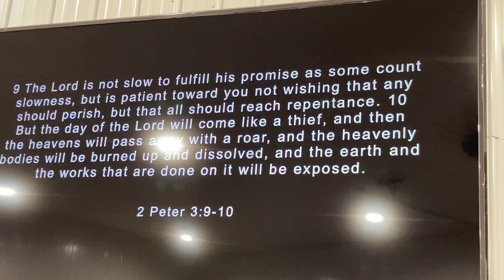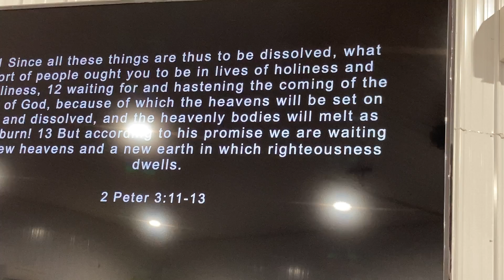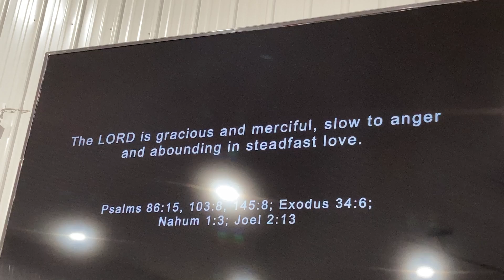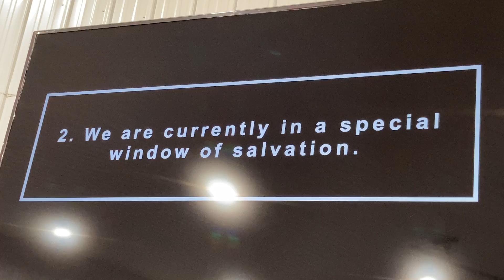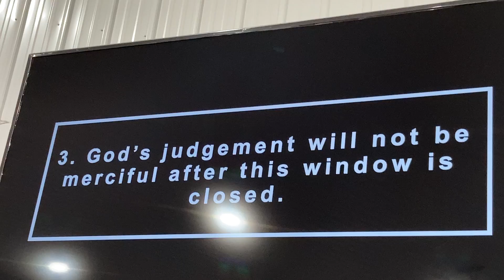The Building Christian Church - Why does God seem different in the Old Testament and New Testament